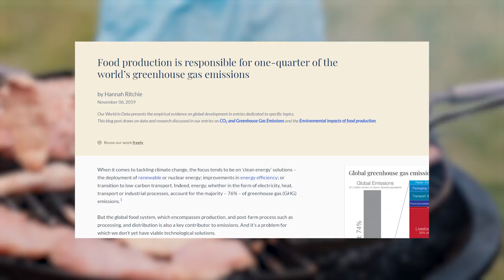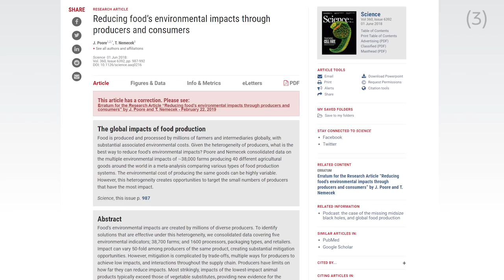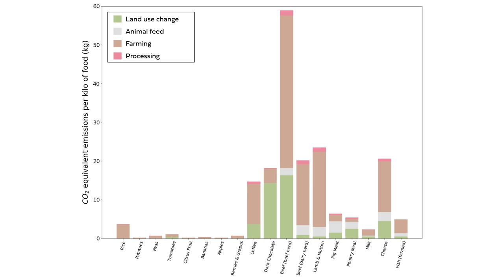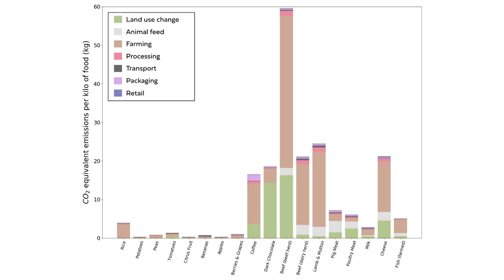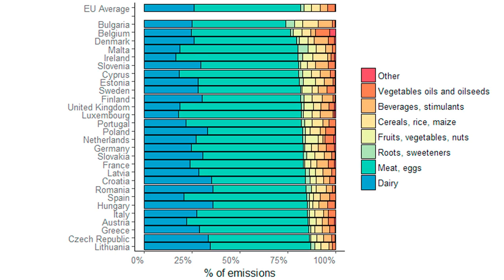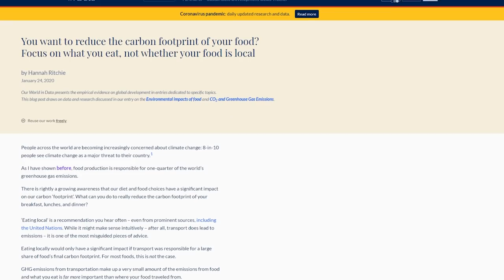How much does local meat help the environment?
If you can't face being vegetarian or vegan, eating local meat is still much better for the environment right? In this video I look at the impact of food miles on your carbon footprint.

(4) That's not to say that shipping doesn't have a sizable carbon footprint itself! See e.g. What I mean here is that shipping is much, much more carbon efficient per kilo of cargo than planes. See also (6).

Explaining that while everyone doesn't have to go vegan (though I currently eat vegan around half the time, I'm only vegetarian - though would like to try being vegan in the future!), reducing the amount of meat and dairy you consume will have a huge impact on your personal carbon footprint. Sadly just eating local, and eating local meat in particular, doesn't do much at all to reduce your carbon footprint. If you want to help the environment and lower your personal carbon emissions, then you do need to make significant changes to your meat and dairy intake.

II

II